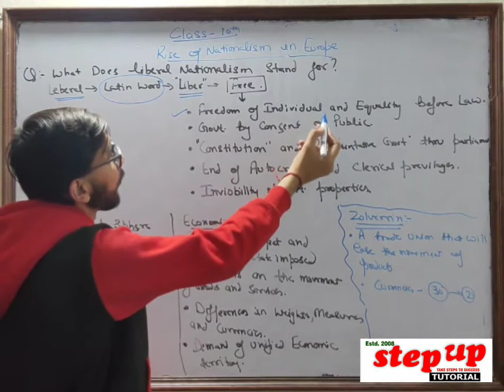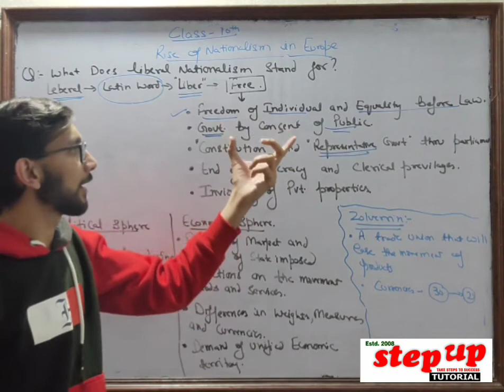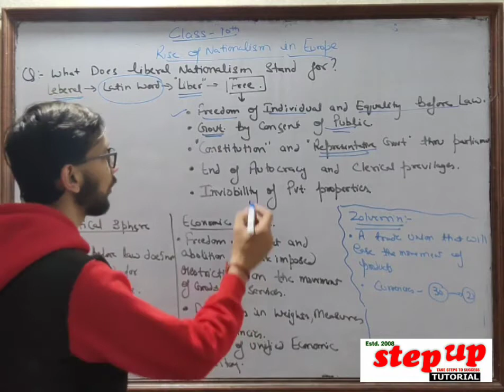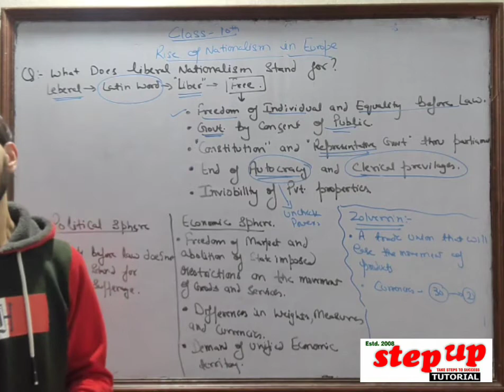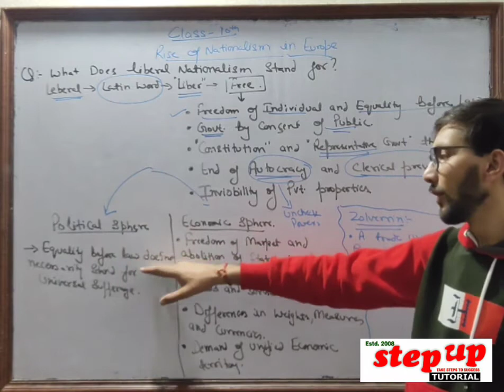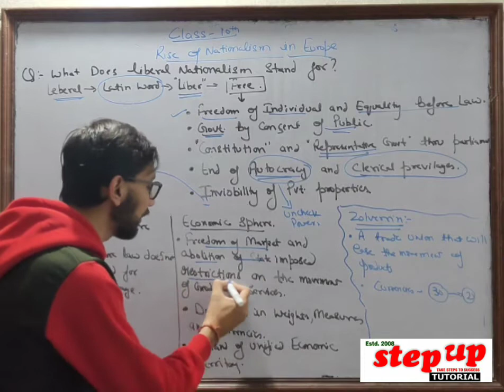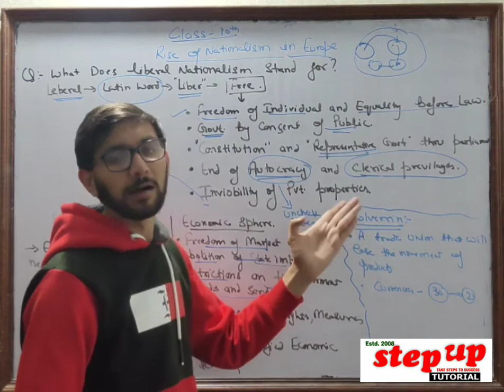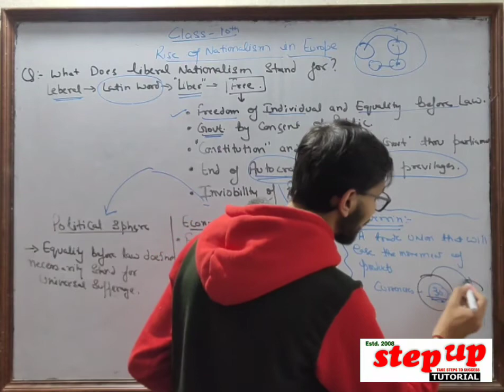Rise of nationalism in Europe 5-- The liberal Nationalism